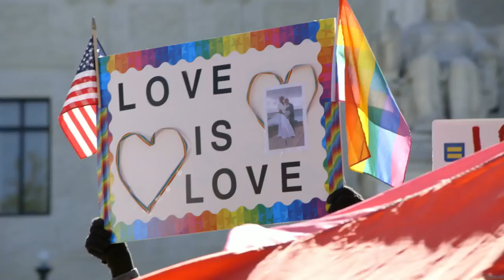The Freedom to Marry Trailer